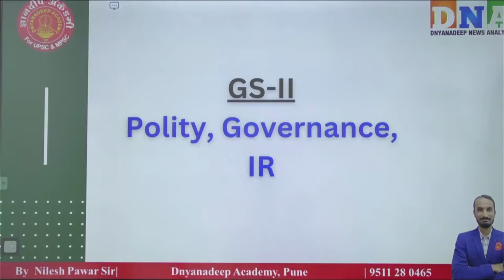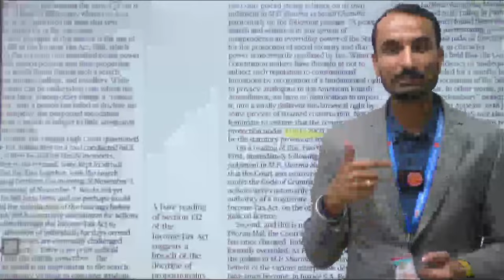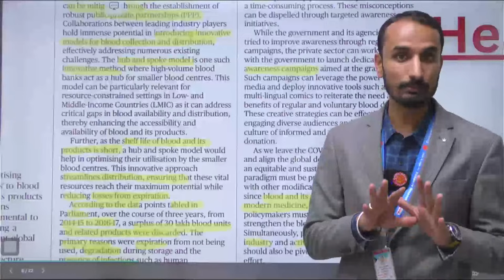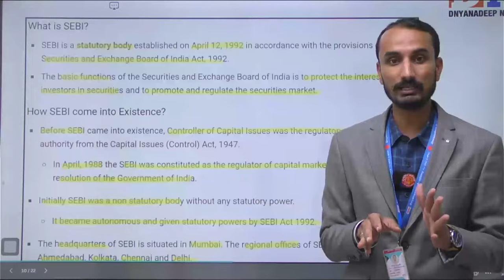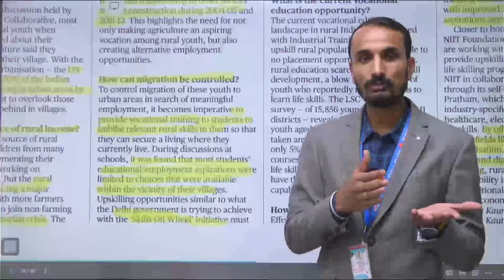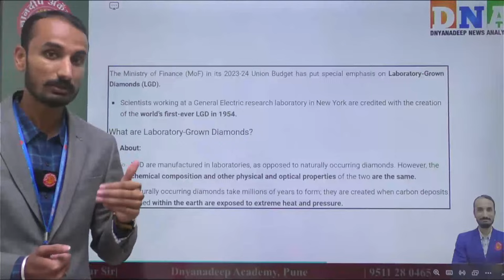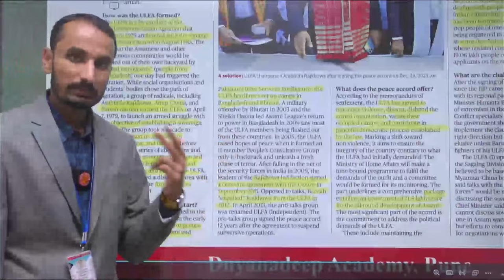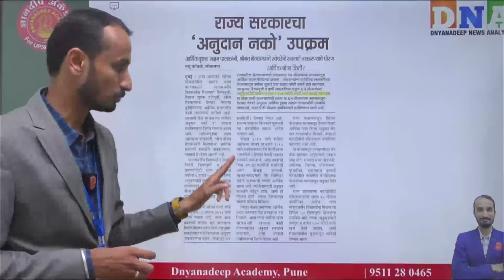MPSC Current Affairs | Daily News Analysis | By Nilesh sir